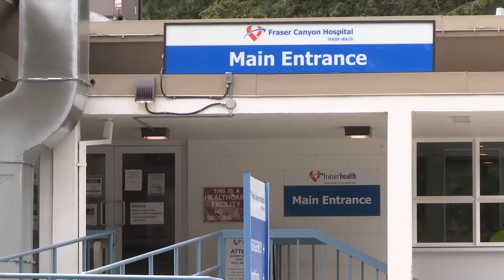Doctor takes gutsy and generous steps to try to improve drug treatment for local residents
Rural family medicine doctor in Hope, B.C. delivers naloxone to dealers and rents bus to get patients to treatment. Dr. Aseem Grover did his residency at St Paul's Hospital, where he learned about many services and treatments for drug users. When he started his first job in Hope, he discovered the community had very few resources for drug users. So he started busing patients to Chilliwack for OAT treatments, delivered naloxone kits door to door, and eventually opened the town's first clinic.